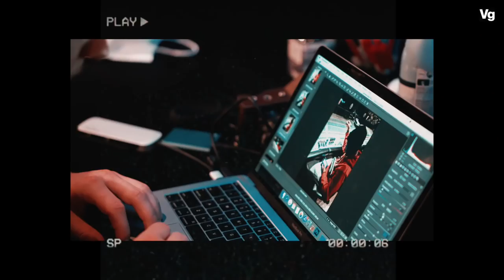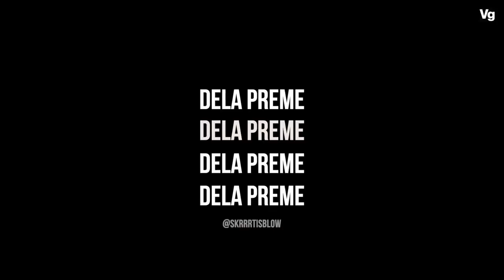Dela Preme | Projects to Paramount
Dela Preme hits Los Angeles to Record at Paramount Studios for his debut album & tells us his story of how he came to be.